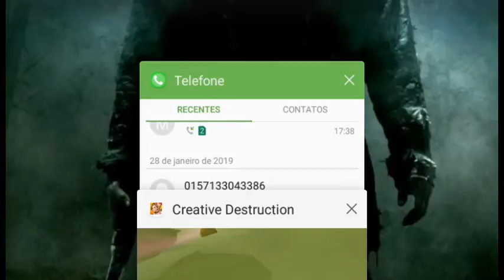Transmissão ao vivo de Fernando Souza